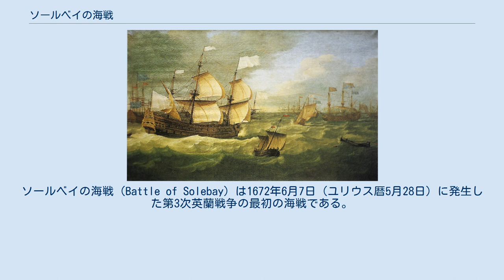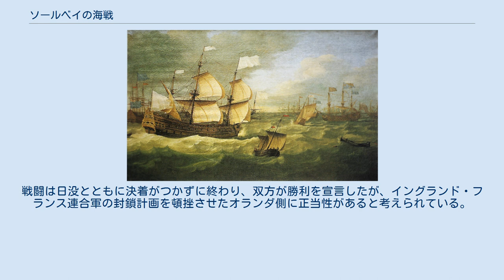ソールベイの海戦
ミヒール・デ・ロイテル
ソールベイの海戦（Battle of Solebay）は1672年6月7日（ユリウス暦5月28日）に発生した第3次英蘭戦争の最初の海戦である。
 軍艦75隻、乗員20,738名、砲4,484門で構成されたネーデルラント連邦共和国（オランダ）の艦隊はミヒール・デ・ロイテル、アドリアン・バンケルト、ウィレム・ファン・ゲント提督らに率いられ、ソールベイ（後のソール湾、サフォーク州）で停泊中であった93隻、34,496名、6,018門のイングランド・フランス連合艦隊を奇襲した。
 ヨーク公ジェームズとジャン・デストレ中将はオランダの港湾を封鎖し、北海からオランダ商船を締め出そうと計画していた。
オランダはまずメドウェイ川襲撃の勝利を再現しようとファン・ゲント提督率いるフリゲート戦隊でテムズ川を奇襲したが、シーアネス要塞の防備が以前より強化されていたため成果を上げられずに終わる。
またオランダ艦隊の本体は連邦の5つの海軍本部の足並みがそろわなかったために到着が遅れ、イングランドとフランスの合同を阻止することができなかった。
しかし連合艦隊もオランダ本隊の動きには気付かず、ソールベイで補給を行っていた。
 そして6月7日早朝にオランダ海軍は風上から接近し連合軍を奇襲する。
これをうけてフランス艦隊は意図的なのか偶然なのかは不明だがイングランド艦隊から離れて南下し、結果的にバンケルトの15隻と遠距離砲撃を交わしただけだった。
しかしオランダの70門艦フローニンゲン（Groningen）の砲撃を受けたラベスニエール卿の旗艦シュパーブ（Superbe）は激しく損傷し、提督自身も戦死している。
フランス軍全体の死傷者は450人であった。
 残りのオランダ海軍の前衛と中央はイングランド艦隊と交戦した。
特に後者の攻勢は激しいもので、ヨーク公はプリンスからセント・マイケル、さらにはロンドンへと2回将旗を移さねばならなかったほどである。
デ・ロイテルの旗艦デ・ゼーヴェン・プロヴィンシェンには海軍委員のコルネリス・デ・ウィット（最高指導者ヨハン・デ・ウィットの兄）が乗っており、甲板上の椅子に座って戦況を眺めていた。
彼の護衛の半数は戦死したが、デ・ウィットは決して甲板を離れなかったといわれている(もっとも、何か有益なことをしたわけでもない)。
 エインドラクトのアート・ファン・ネス提督は最初エドワード・スプレージ中将の旗艦ロンドンと、次にロイヤル・キャサリンと交戦した。
ファン・ネスは後者を降伏させ、艦長を捕虜にしたが、オランダの捕獲要員がブランデーを発見して泥酔したためにイングランド兵に奪還された。
 フランスの旗艦サン＝フェリペ サンドウィッチ伯爵エドワード・モンタギューの旗艦ロイヤル・ジェイムズは最初ファン・ゲントの旗艦ドルフェインの猛攻を受けた。
ファン・ゲントはメドウェイ川襲撃の実行者でもあったが、ソールベイでは砲弾の破片に当たって戦死した。
そのためヤン・ファン・ブレーケル艦長のグロート・オランディアがロイヤル・ジェイムズ攻撃にあたり、1時間以上にわたって砲撃を浴び続けた。
サンドウィッチ伯は降伏を考えざるを得ないような状況に陥ったが、彼の誇りは卑しい生まれの艦長に投降することを許さなかった。
 サンドウィッチ伯は指揮下のスループに命じてグロート・オランディアへの切り込み隊を組織し、ファン・ブレーケル艦長は殺到したイングランド兵に対処するために退却せざるを得なくなった。
その後ロイヤル・ジェイムズは漂流しているところを数隻の火船に襲撃される。
火船のうち2隻は撃沈されたが、ヤン・ダニエルスゾーン・ファン・デン・レインの指揮するフレーデはイザーク･スヴィールスの旗艦オリファントに守られながら接近したためにロイヤル・ジェイムズ攻撃に成功する。
艦は激しく炎上し、サンドウィッチ伯と婿のフィリップ・カートレットを含む多くの将兵が戦死した。
伯爵らは救助のスループに逃げ込んだが、パニック状態に陥った水兵たちの重みに耐えきれず艦が崩壊して溺死したのである。
サンドウィッチ伯の遺体は岸に打ち上げられたが、焦げた衣服でしか身元を確認できなかった。
 夕方になると風向きが変わり、イングランド艦隊が風上側となる。
このためオランダ艦隊は引き揚げていった。
 両軍の損害は大きかった。
オランダ側も54門艦ジョシュアが沈没し、48門艦スタフォーレンが捕獲され、さらにもう1隻が帰国直後の修...